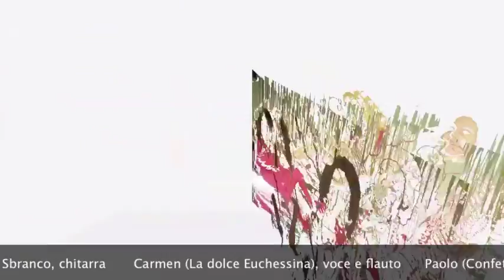Sbranco e Le Purghe Elettriche That's Why (I'm Talking American).mov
Uno dei quattro pezzi registrati a Milano nel 1972 dal mitico gruppo rock-romagnolo
Sbranco e le Purghe Elettriche. Nuova versione con video.curata dall'ex bassista-cantante